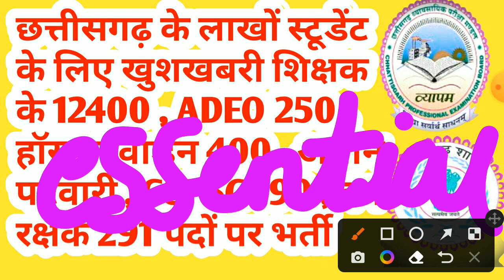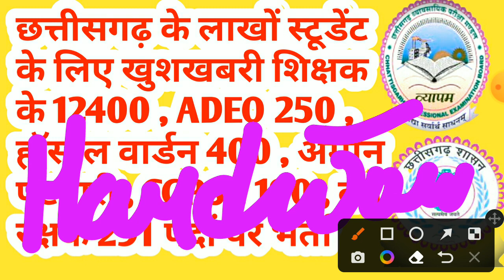cg shikshak bharti 2022 || cg new recruitment 2022 || cg job vacancy 2022 || cg jobs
iss video mein maine bataya hai cg teacher vacancy 2022 ke baare mein chhattisgarh mein aane wali vacancy ke baare mein